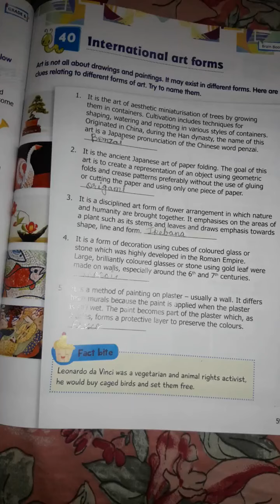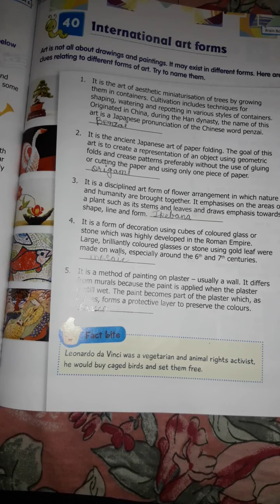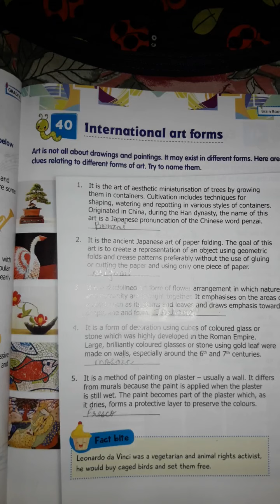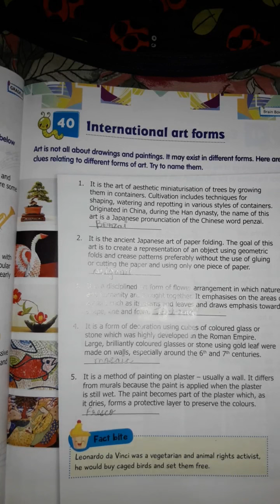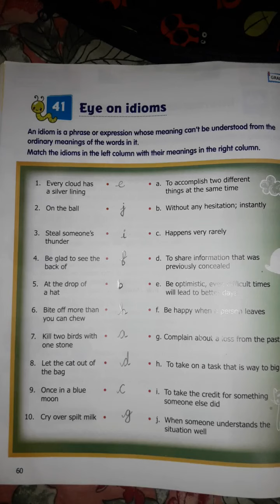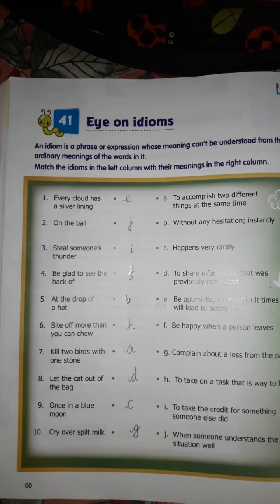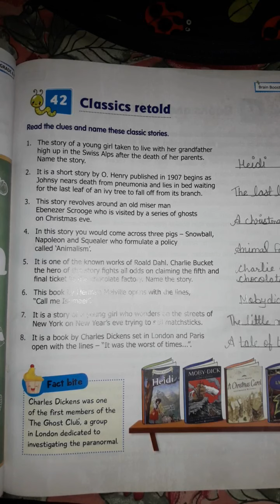General Knowledge class 6 chapter -40,41 and 42